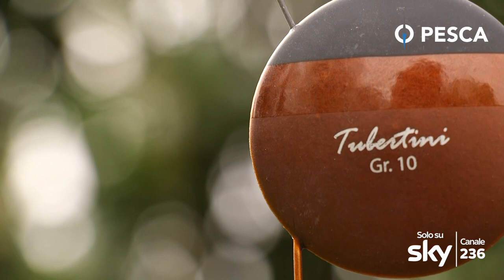PESCA TV SKY 236 - A PESCA IN FIUME 3: ROUBAISIENNE E GALLEGGIANTI A VELA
Episodio decisamente tecnico ed interessante dedicato alla pesca in corrente con la roubaisienne. Ad accompagnarci in questo episodio sarà Alberto Bettella, esperto pescatore padovano, che racconta con la sua rinomata esperienza, un modo molto singolare di pescare in acque caratterizzate da una corrente sostenuta. Qualche cattura, e tanta, tanta tecnica raccontata con estrema chiarezza dal bravissimo Alberto.